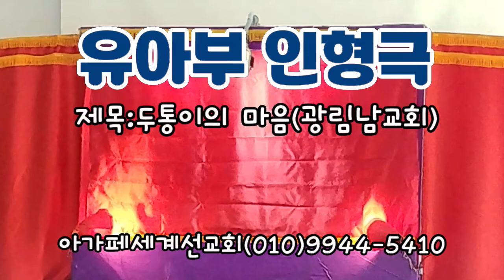(유아부)두통이의 마음-광림남교회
2022뇬 4월24일 광림남교회 유아부집회
인형극단 아가페는 경기도 안산시에 있습니다.
인형극 신청  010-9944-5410 입니다.